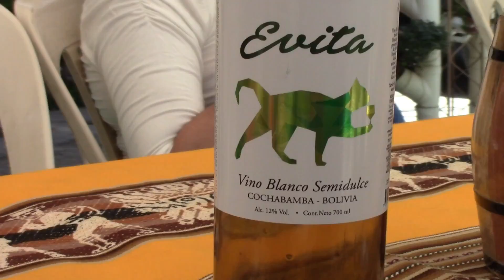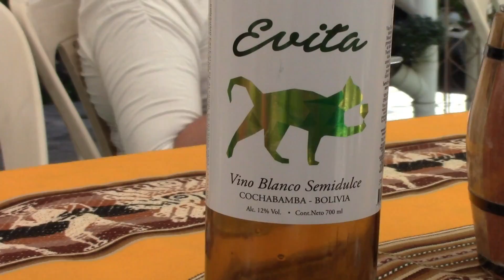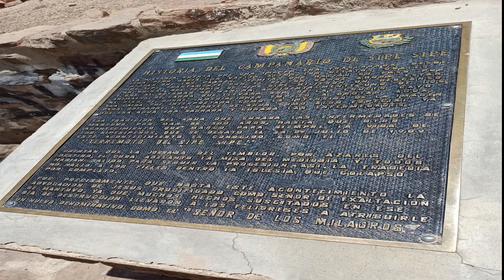Ruta del vino Kochala (parte 1)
Hola chic@s !! esta es la parte inicial de nuestra ruta, donde visitamos la primera bodega de este recorrido, donde nos mostraron un poco como se produce el vino, y nos dieron a probar un nuevo vino llamado "Bonarda", y un poco de la historia de sipe sipe, espero les guste !!